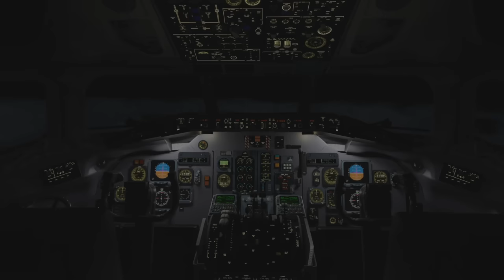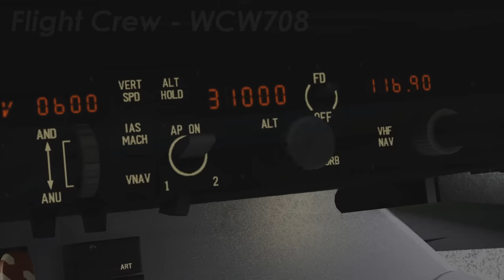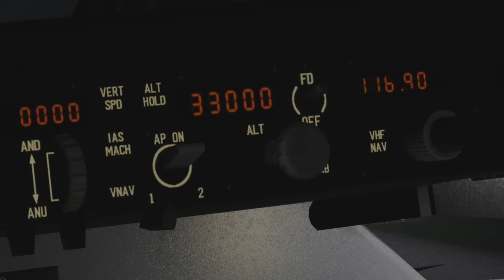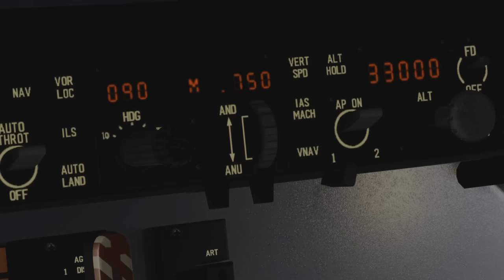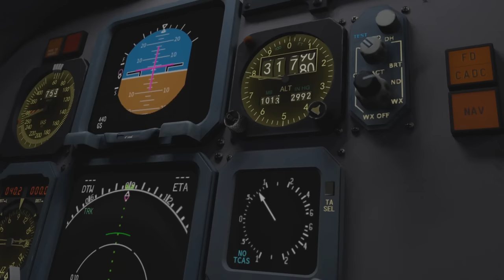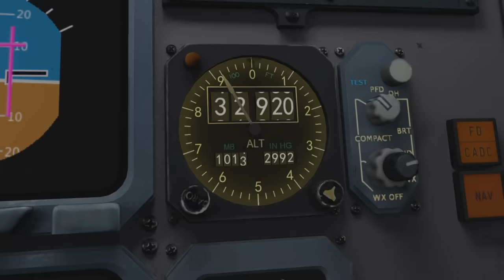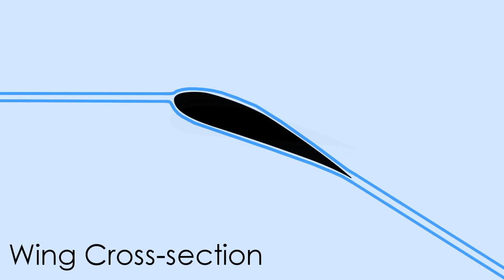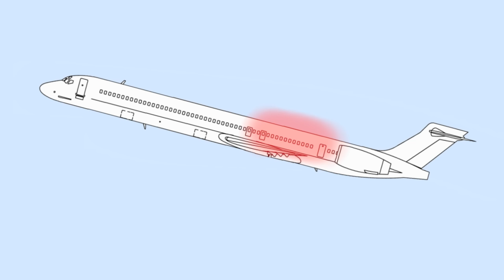Can A Plane Fly Too High? (West Caribbean Airways Flight 708) - DISASTER BREAKDOWN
Flying high above South America, this passenger plane flew into some serious problems. On board were 160 people. The pilots were left confused as an unfolding crisis meant the plane was falling from the sky in the middle of the night and the two pilots diagnosed the problem differently. The plane fell to the ground at a high speed, in this video let’s examine the events leading up to where things began falling apart.  We’ll be able to pinpoint the origin of the crisis that lead to a disaster that claimed so many lives.

West Caribbean Airways was a relatively short lived airline that operated in the years between 1998 and 2005. West Caribbean started as a charter airline connecting Colombia with various islands in the Caribbean. Based out of Bogota and Medellin, the air carrier expanded and also operated domestically within the country with a fleet of very small turboprop planes. As the airline grew over the following years, the airline acquired three McDonnel Douglas MD-80 series airplanes.